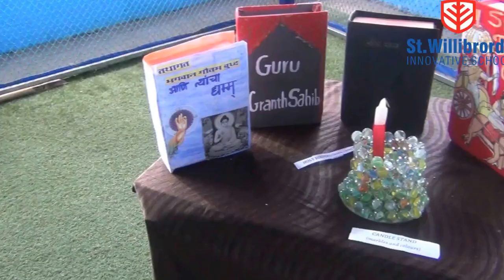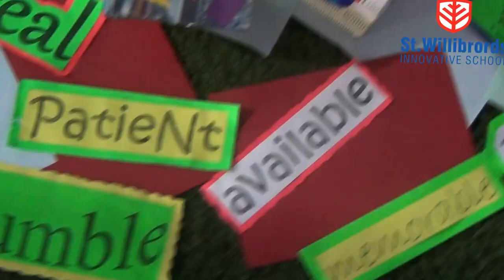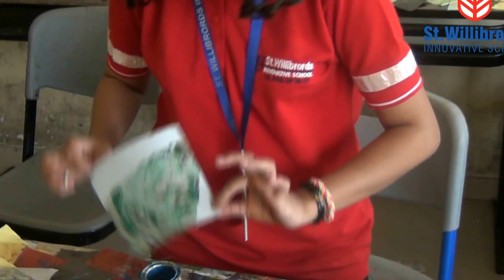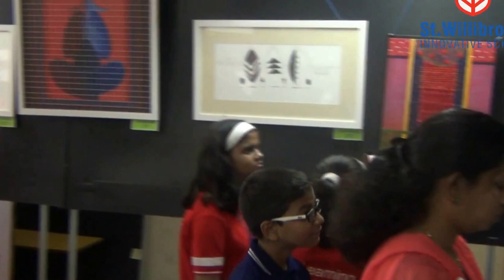Swisnsp_Art_Festival_16-17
The SWIS ART FESTIVAL at St.Willibrords school in Nallasopara was attended by 4685 people.  Over 700+ works of art was exhibited in a day long expo on the 11th of March 2017. The festival also has digital arts, videos, keynotes and workshops in art. This festival was put together by the combined efforts of the St.Willibrords ART DEPT from Nallasopara, Boisar and St.Marys team from Virar. A special Vasai Vikasini Art college team of 20 artists displayed their work titled "POLLINATION"  to inspire and broaden our students horizons in art and crafts!